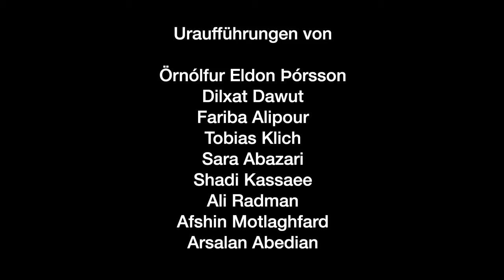TRAIECT II - Iran | Shadi Kassaee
TRAIECT II: Iran
22. November 2018, Hannover | Hannoversche Gesellschaft für Neue Musik (hgnm)
Shadi Kassaee - "a_gain" für Oud und Elektronik (UA)

Yasamin Shahhosseini – Oud

Traditionelle Asiatische Instrumente und Elektronik – kurz TRAIECT ist ein Projekt der Hannoverschen Gesellschaft für Neue Musik. In Zusammenarbeit mit FMSBW, dem elektronischen Studio der Hochschule für Musik, Theater und Medien Hannover erarbeiten Komponistinnen und Komponisten unterschiedlicher Herkunft Neue Musik für asiatische Instrumente und Elektronik. Das Projekt startete 2017.

2018 stand der Iran mit zwei Zupfinstrumenten - Oud und Tanbur - im Mittelpunkt. Für TRAIECT II komponieren Komponistinnen und Komponisten aus verschiedenen Ländern neue Musik für Oud oder Tanbur und Elektronik.

TRAIECT is short for "Traditional Asian Instruments and Electronics". It is a series of events of the Hannoversche Gesellschaft für Neue Musik. In cooperation with FMSBW, the electronic studio of the Hanover University of Music, Drama and Media, musicians from different backgrounds create new pieces for asian instruments and electronic. The series started 2017.